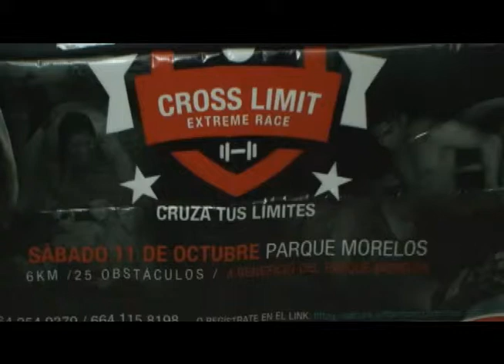10 SEPTIEMBRE 2014 CARRERA CROSS LIMIT